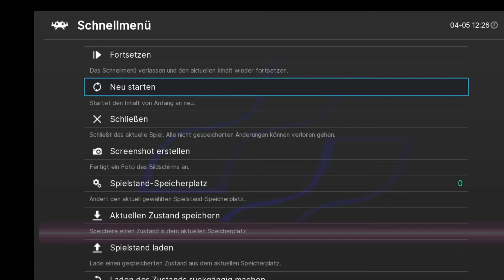Super Nintendo / SNES Pop 'n Twin Bee - Complete Blind Playthrough [Deutsch/German]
Hier ein komplettes BLIND Playthrough zu Konami's "Pop 'n Twin Bee" für den Super Nintendo (SNES)! Um dieses Shoot'em Up besser und ein stückweit auch effektiver blind durchspielen zu können, nutzte ich folgenden Cheatcode (direkt nach Levelstart Spiel pausieren und auf dem Gamepad "A Y A Y L R L R X B B" eingebenund einfach weiterspielen).
Weitere Playthroughs werden folgen.

Weitere Reviews zu neuen Retro- und Minikonsolen findet Ihr in meinem Kanal! Für alle, die sich jetzt fragen, wie und warum ich als Blinder Spielekonsolen nutze, denen empfehle ich das ebenfalls im Kanal zu findende Interview mit dem "Retrokompott".